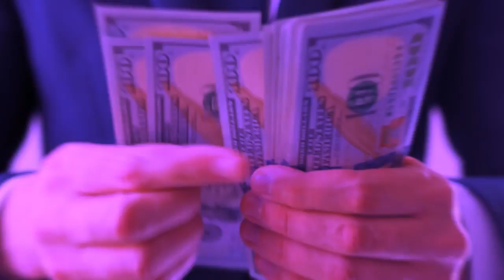Produtora de vídeo em Araruama - Animação 2D, 3D e Vídeo institucional